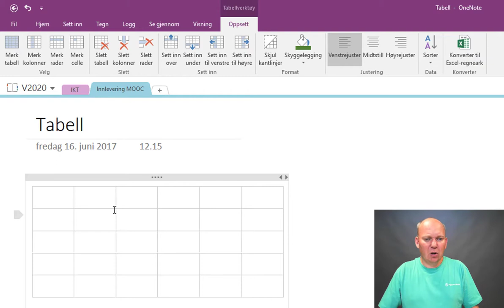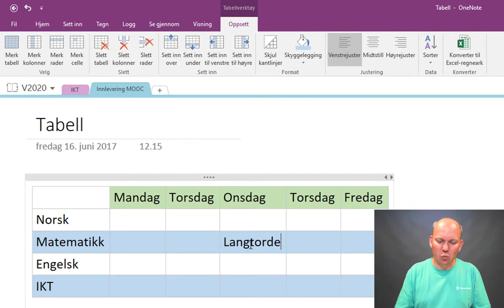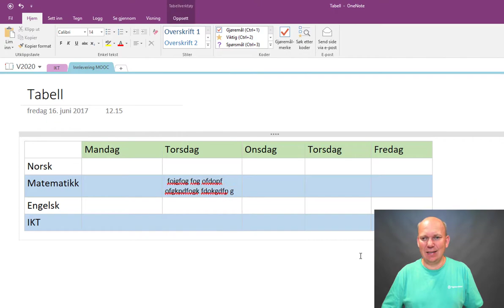OneNote - Sett inn tabell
Sett inn en tabell i OneNote.